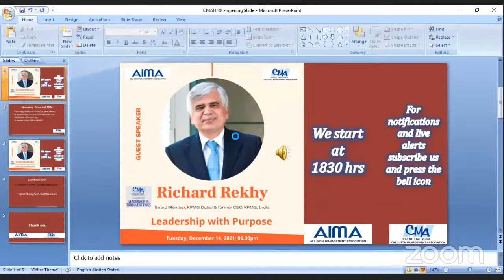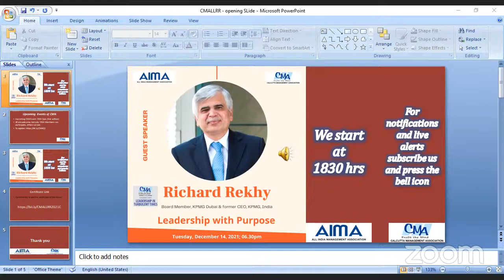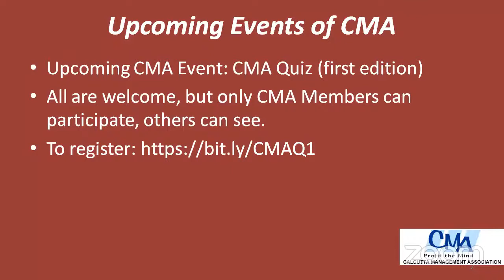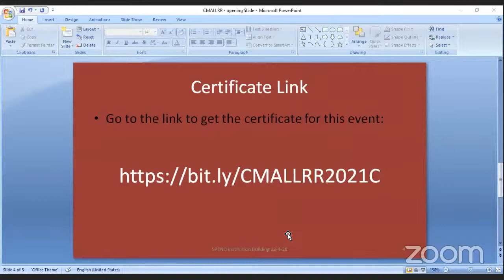CMA Leadership Lecture with Mr Richard Rekhy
Speaker: Mr Richard Rekhy, Board Member, KPMG Dubai, former CEO, KPMG India

Topic: Leadership with Purpose

Date: Tuesday, December 14, 2021; 06.30pm onwards